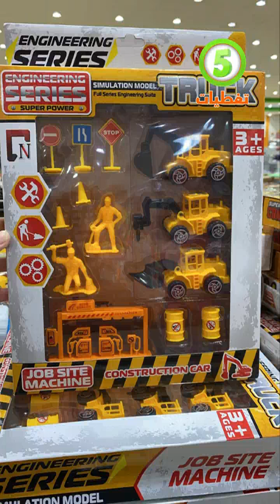أرخص العاب الاطفال في مجمع الشامل كلشي بخمسة ريال